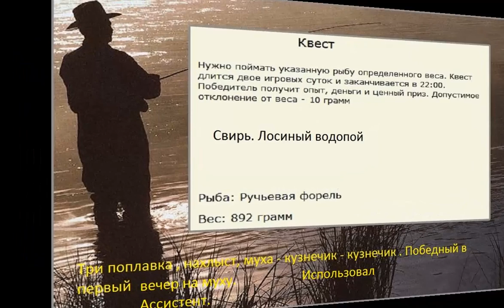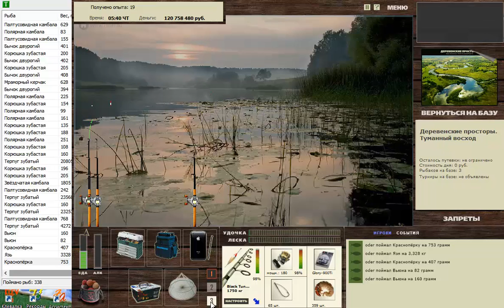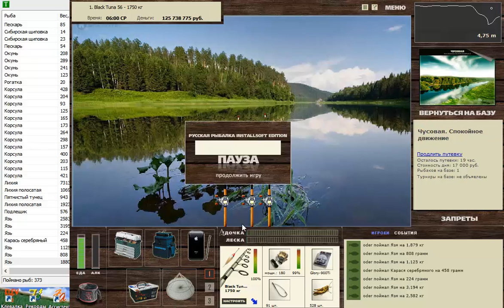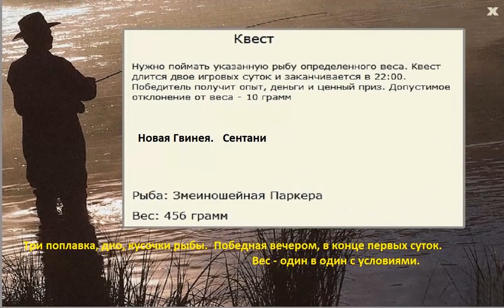Квесты 10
Продолжаем коллекцию квестов : Ручьевая форель.892, Красноперка.318, Язь.296, Пыжьян.310, Карась серебряный.337, Змеиношейная Паркера.456.